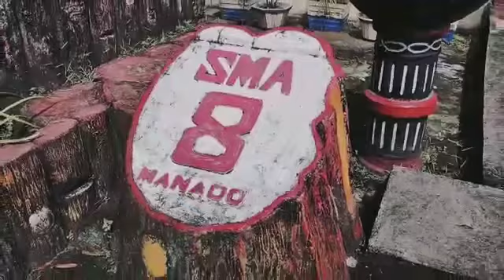SMA Berkibar 2022_Timothy Panambunan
A. Deskripsi Aksi
Sahabat, saat ini kita memasuki perubahan pola kerja yang
sangat drastis, yaitu era automatisasi yang dilakukan oleh mesin
tanpa memerlukan banyak tenaga manusia, serta munculnya
inovasi-inovasi teknologi digital. Perkembangan teknologi
informasi secara radikal mengubah struktur kehidupan masyarakat
secara sosiologis. Dampak era disrupsi melahirkan berbagai
jaringan-jaringan sosial yang menjadi katalisator bagi perubahan
sosial. Era disrupsi melahirkan transformasi di dunia industri yang
ditandai dengan lahirnya era digital industri 4.0 yang hampir
masuk ke seluruh aspek kehidupan. Industri 4.0 menekankan
pada pola Internet of Things, digital economy, big data, artificial
intelligence, robotic, rekayasa genetika, dan lain sebagainya.
Secara umum kita memahami era disrupsi sebagai masa dimana
banyak lahirnya inovasi-inovasi teknologi yang merubah tatanan
sistem lama bahkan merusak ekosistem yang sudah ada.
Tidak bisa dipungkiri bahwa ada banyak perubahan dan
perkembangan yang positif membuat ilmu pengetahuan tersalurkan
dengan mudah, seperti kuliah online, digitalisasi perpustakaan atau
e-library, dan adanya aplikasi pendidikan berbasis smartphone
mobile. Namun, hal tersebut tidak bisa menggantikan peran
pendidikan moral para peserta didik. Oleh karena itu, kemajuan
teknologi di era disrupsi harus berjalan seiring dengan tujuan
nasional yang berbasiskan wawasan kebangsaan dan bela negara
sebagai indentitas juga karakter bangsa. Namun, pemahaman
mengenai wawasan kebangsaan bela negara saja tidaklah cukup.
Tanpa adanya implementasi yang dilakukan secara nyata, segala
pemahaman tersebut tidaklah berarti melainkan hanya menjadi
sebatas tambahan materi yang hanya masuk di kepala dan
dilupakan tanpa disadari. Oleh karena itu, diperlukan adanya aksi
atau implementasi yang dilakukan dengan ulet, teguh dan secara
langsung, agar pemahaman yang didapat menjadi lebih bermakna
dan berbekas baik di pikiran maupun di hati sahabat lainnya.
Sahabat, saatnya kita mengambil peran, berkontribusi
terhadap aksi bela negara secara aktif dengan cara baru dan juga
kekinian tanpa meninggalkan identitas kita sepenuhnya sebagai
bangsa yang berdaulat dan bermartabat. Kami mengajak seluruh
sahabat untuk turut serta bergandengan tangan, melangkahkan
kaki bersama, membentuk sebuah campaign hebat tentang
bela negara. campaign ini terbuka secara luas dan masif untuk
berkolaborasi bersama seluruh pelajar SMA yang tersebar di
nusantara.
Nama sahabat akan tercatat sebagai bagian penting
gelombang perubahan Indonesia Hebat, sahabat turut serta
menjadi pelopor ketahanan nasional, juga membuktikan
kebanggan diri sebagai anak negeri. Kami memanggil sahabat
sebagai jiwa patriotis juga nasionalisme untuk turut serta dalam
pencapaian aksi kebangsaan yang menorehkan rekor MURI.
B. Tujuan Aksi
Sahabat dapat mengetahui tujuan dari aksi ini akan seperti
apa, dan alasan sahabat harus turut ikut serta dalam aksi ini.
Secara sederhana seperti ini tujuannya:
1. Mengetahui wawasan mendasar siswa tentang bela negara
2. Menunjukkan bukti nyata aksi bela negara non-militer siswa
SMA
3. Berkontribusi dalam pencapaian Rekor MURI

@direktorat.sma, akun SMA BERKIBAR  Official